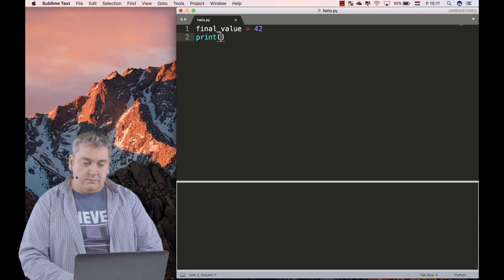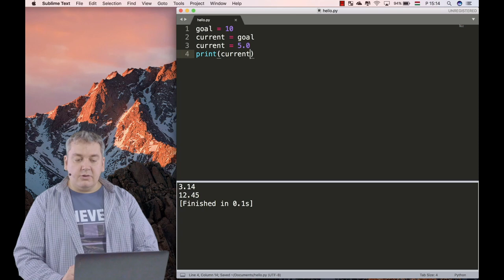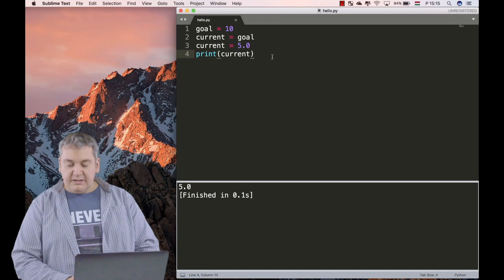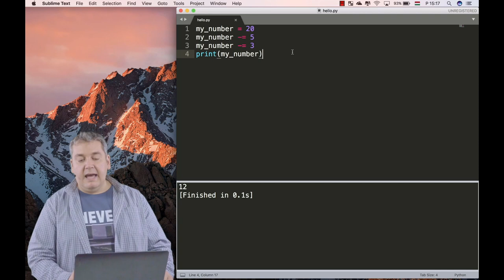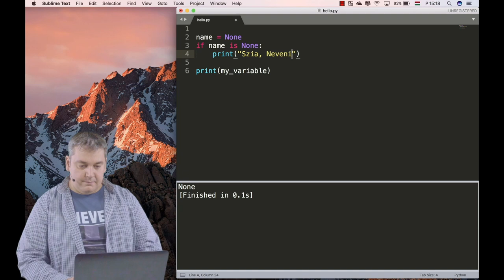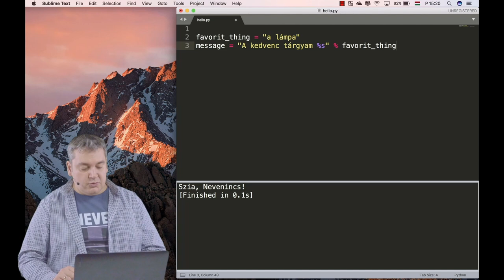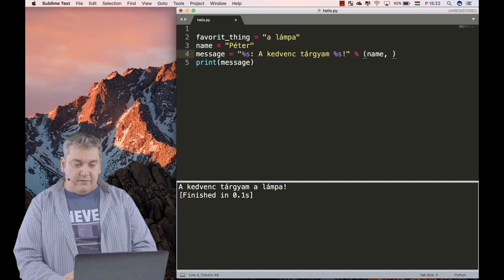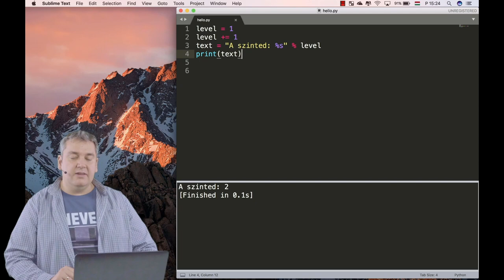Python - Változók és típusok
A videóban megismerkedünk a változó fogalmával és a legfontosabb típusokat is érintjük.